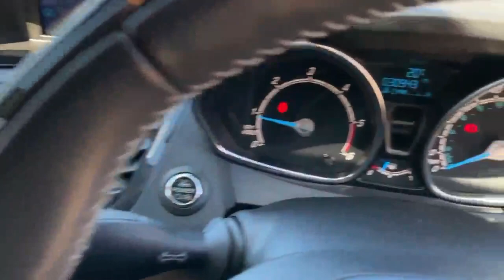LK13XVE output 1200k